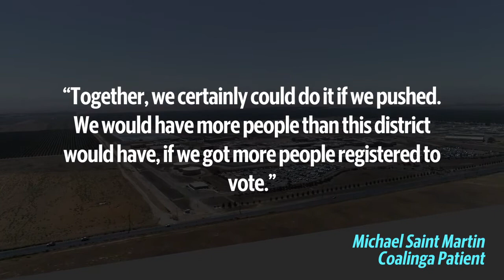Could a Coalinga State Hospital patient run for office?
The November, 2018 election raised questions on whether a patient in a California mental hospital was eligible to run for office.

Video produced by: Alyssa Hodenfield